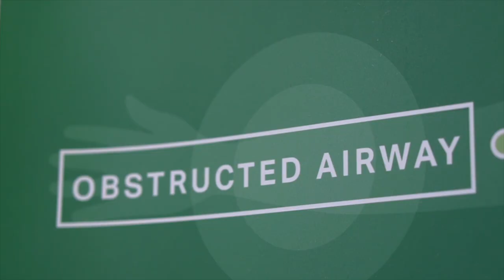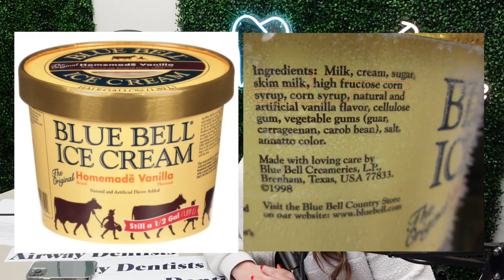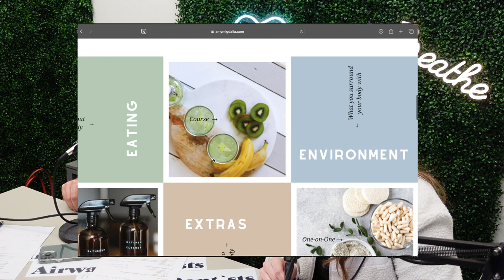S2E7 | From the Farm to the Fork: How Food Can Be Impacting Your Health & Sleep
In this episode we sit down with NTP, Amy Migdalia Williams to talk about nutrition, blood sugar regulations, and why eating certain food can be important in maintaining a long and healthy lifestyle.
We will discuss about blood sugar regulation and how this affects metabolic health. We will dive into why looking at labels is important. Organic food doesn't mean its always is. What spikes up blood, and cortisol levels?